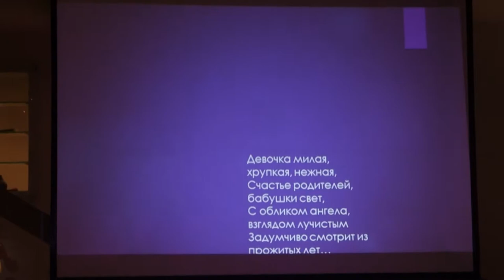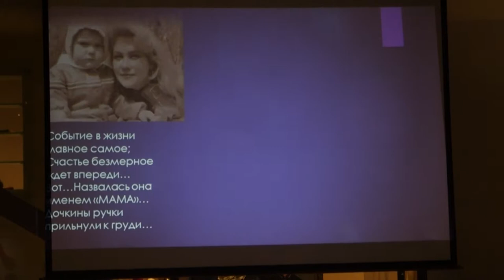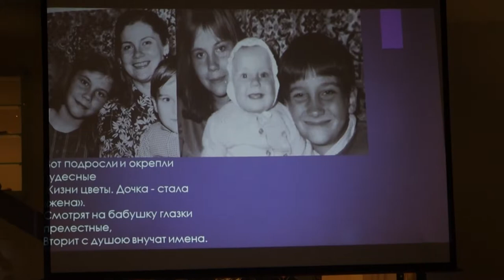2015.10.24 18.35 краткий очерк о жизни юбилярши Александры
Видеофильм о некоторых событиях из жизни юбилярши Александры Викторовны Менжинской-Войтовой